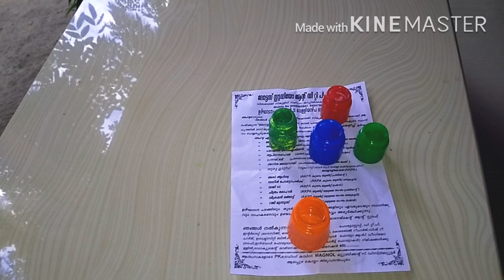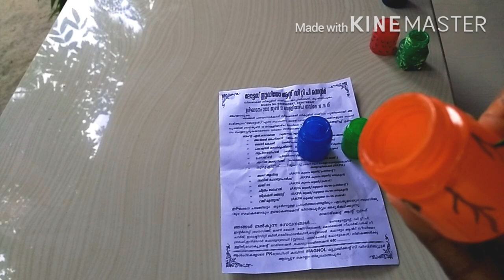Easy bottle art /reuse empty paint bottlespccraftsplanet, empty colour bottle craft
when the paint is out don't we just throw everything in the bottles. but when you watch this video no one will just throw in a paint bottles. sure👍

    watch this video &everyone should be this